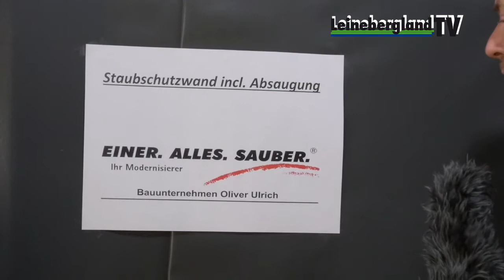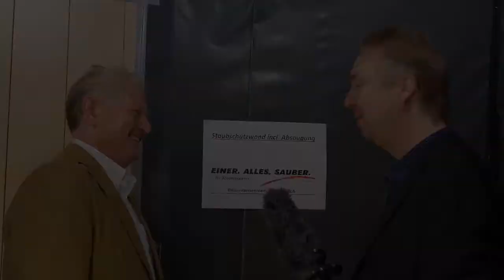Einer Alles Sauber Otto Ulrich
Blitzsauber und ohne Stress das Haus umbauen. Wir versetzen Wände, damit Sie großzügiger Wohnen und durch einen neuen Grundriss mehr Platz in Diele, Bad, Küche und Wohnzimmer gewinnen. Wie das funktioniert, erklärt Oliver Ulrich, Geschäftsführer der Otto Ulrich Bauunternehmen GmbH & Co. KG